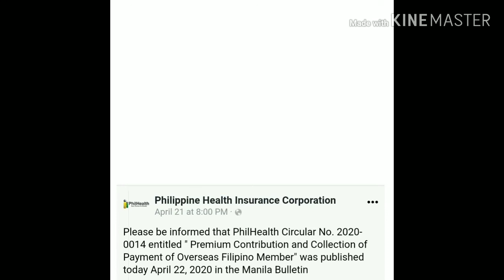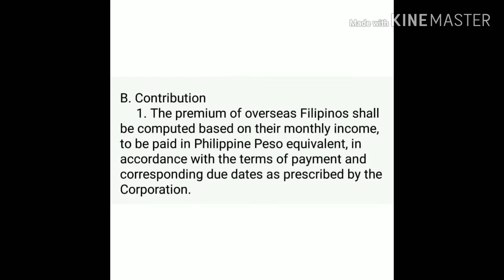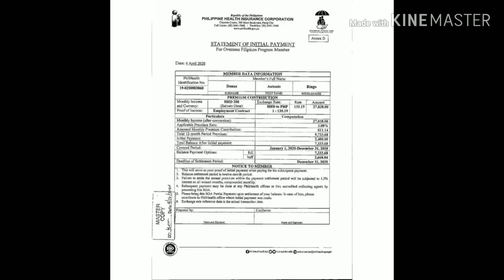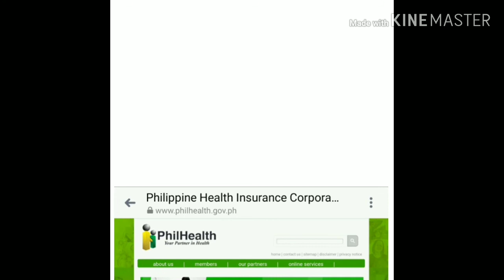PHILHEALTH PHILHEALTHUPDATE2020. PHILHEALTH CONTEIBUTION 2020...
TUMAAS CONTRIBUTION NG PHILHEALTH, PERO SA PAGBIGAY AYUDA PARA SA OFW DI NILA MASALI...